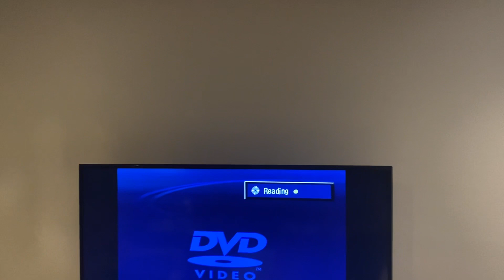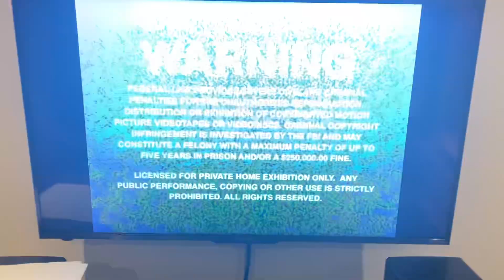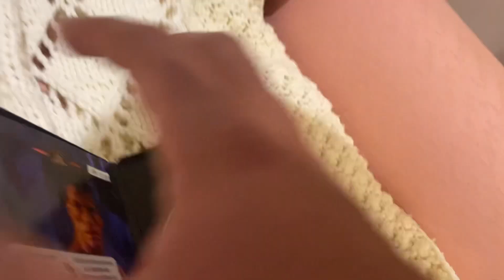Opening to Cyborg 1997 DVD (1998 reprint)